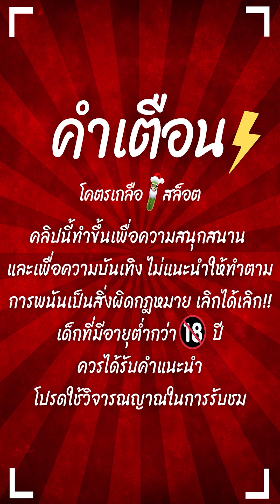สล็อตPG : Lucky Neko | สล็อตแมวทอง | ปั่นจนท้อ | สล็อตทุนน้อย !!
Lucky Neko : สล็อตPGแมวทอง สล็อตแตกง่าย สล็อตพีจี สล็อตpgแตกง่าย !!

กันอีกเช่นเคยนะครับผม วันนี้มาปั่น สล็อตแมวทองทุน200 ปั่นจนท้อ !!

00:00 intro
00:20 กิจกรรม
01:01 เริ่มเกมสล็อต
09:07 สล็อตpg
19:15 จบเกมสล็อต